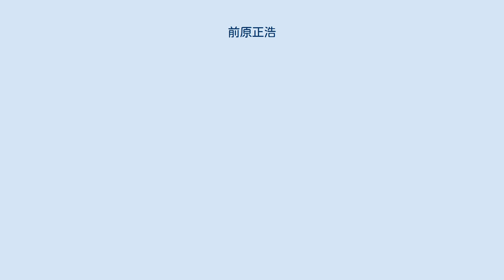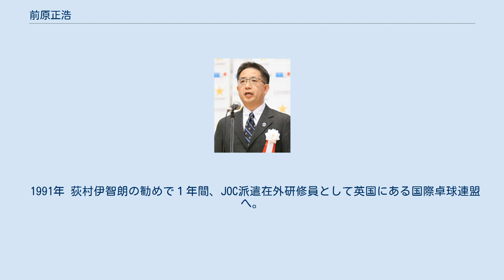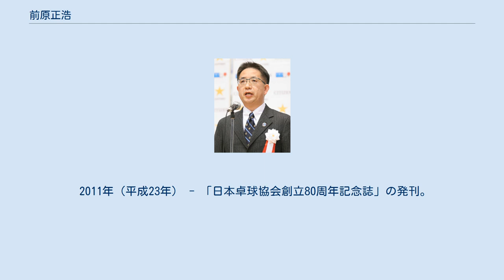前原正浩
前原正浩（まえはら まさひろ、1953年11月24日 - ）は日本の元卓球選手、現指導者。
東京都墨田区錦糸町出身。
現役時代は明治大学を卒業後協和醗酵キリンに所属し、全日本選手権男子シングルス優勝や、日本代表として活躍。
現役引退後は ソウル、アトランタ、シドニーの3度のオリンピックで日本代表監督を務めた後、現在は国際卓球連盟副会長。
日本卓球協会副会長。
日本オリンピック委員会評議員。
 1953年 東京都墨田区生まれ。
父正作と母美津（故人）のもとに生まれる。
四つ違いの姉、二つ違いの兄がいる。
 錦糸小学校４年生時に姉の影響で卓球を始める。
「東京では飯が食えない」が父の口癖だったが、両親の反対を押し切り練習に行くほどのめり込む。
 「小学校6年の時に全日本選手権の男子シングルス決勝をテレビで観たこと」で、木村興治と長谷川信彦の対戦をテレビ観戦して決勝の舞台を自分も経験することを夢に抱いたことが前原の卓球人生の第1の転機だとされる。
 1966年 中高一貫の明治大学付属明治高等学校中学校へ入学し、即卓球部へ。
高校2年、３年と全国高校総体出場。
2年時、1971年に中国が6年ぶりに出場しピンポン外交と言われた世界卓球選手権名古屋大会を徹夜で並んで観戦。
団体戦男子銀、同女子金と日本選手が奮闘する姿に感動。
 1972年 明治大学入学直後の合宿で手首が腱鞘炎になり途中離脱。
1969年世界王者の伊藤繁雄に「手がダメなら頭と足があるだろ？」と言われ、専門書を読みふけり走り込んだ結果、関東学生卓球連盟新人戦で優勝。
 1976年　協和醱酵工業株式会社（現・協和醗酵キリン株式会社）に入社（現在は退社）。
2年後に恵子と結婚。
年間250日は遠征等で家を空ける夫が連れてくる会社や大学の後輩に食事を作るなどして面倒を見た。
１男１女に恵まれる。
 1981年　全日本選手権男子シングルスで初優勝。
86年から男子代表監督に。
卓球が初めてオリンピック種目となった1988年ソウル大会で指揮を執る（1996年アトランタ、2000年シドニーも）。
 1991年 荻村伊智朗の勧めで１年間、JOC派遣在外研修員として英国にある国際卓球連盟へ。
妻子も同行した。
 2005年　筑波大学大学院　体育研究科（現・人間総合科学科）スポーツ健康システム・マネジメント専攻を修了する。
 　筑波大学大学院 人間総合科学科 スポーツ健康システム・マネジメント専攻募集要項 2008年（平成20年）日本卓球協会専務理事就任。
全日本選手権演出プロジェクトチームを発足させるなど「魅せる全日本」を意識した運営を実現させる。
 2013年（平成25年） 国際卓球連盟執行副会長就任。
現在２期目を務めている。
 明治中学時代の卓球の成績は、東京都でベスト8であった。
 この年、世界卓球選手権東京大会を翌年に控えた1981年7月28日から8月3日の5日間、外国人招待選手も参加する中、第1回戦型別大会が開催された。
 高校在学時、明治中学卓球部を指導し、全国中学校に出場を果たす。
 現役引退後は数々の世界大会の日本代表監督として選手指導にあたり、オリンピックではソウル大会、アトランタ大会、シドニー大会で代表監督とつとめた。
 2度目の世界卓球選手権代表監督就任時には、次のようなコメントをしている。
 全日本卓球選手権女子シングルスを7回優勝した星野美香は、大学に進学して世界に挑戦していく過程で前原コーチと出会う。
 “遅咲きの大器”と称された宮﨑義仁が、ソウル五輪自動推薦枠に入り日本人卓球選手として初めてのオリンピックへの出場第一号を決めた時のコメント。
 『現代スポーツ評論』（2007年11月号）「卓球競技からみる監督・コーチの仕事」において、指導者の役割について、次のように紹介している。
 現在、公益財団法人 日本卓球協会専務理事。
2013（平成25）年 5月15日に催された国際卓球連盟総会において、国際卓球連盟副会長に選出された。
 以下、強化本部長、専務理事役職時代の功績を日本卓球協会創立80周年記念誌「日本卓球史」から抜粋する。
（一部加筆） 1997年（平成 9年） - 初の外国人監督、ソーレン・アーレン（前スウェーデン監督）を招聘した。
 2000年（平成12年） - 世界卓球選手権クアラルンプール大会（マレーシア）で男子チ...